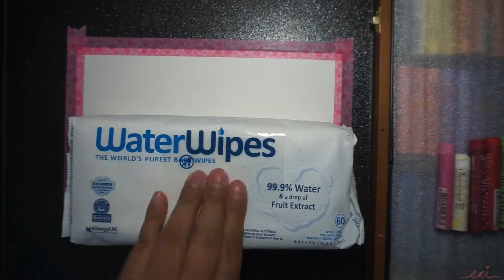Cherries (Mungyo Gallery Oil Pastels) *speedpaint* | doodlesbyeri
9.4.20 Hey everyone! I hope you like today's painting of cherries. I noticed I've been focused so much on oil pastels, but this is so I get a lot better content for you guys in the future! Hope you don't mind!